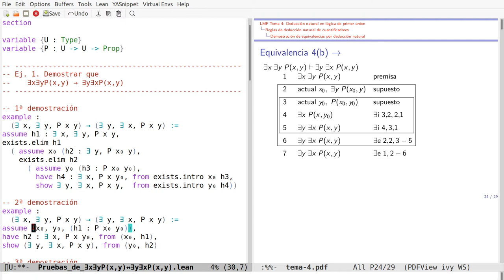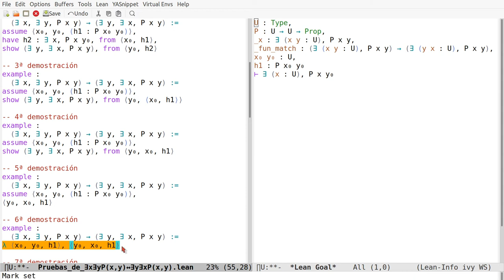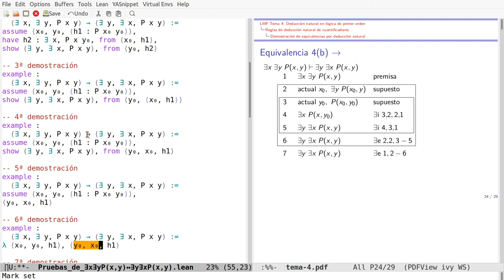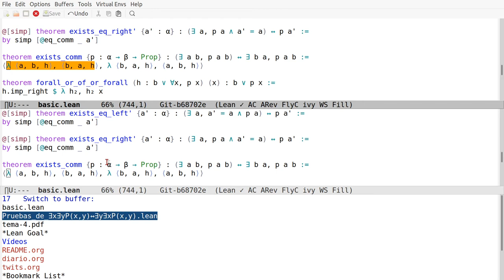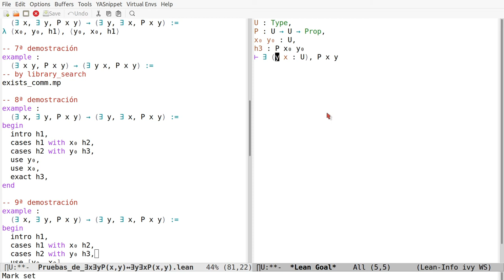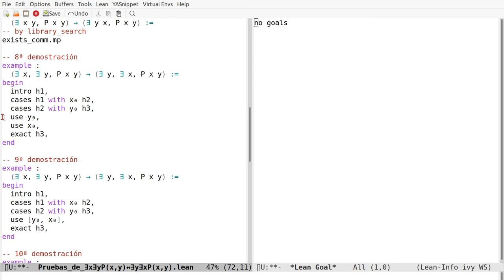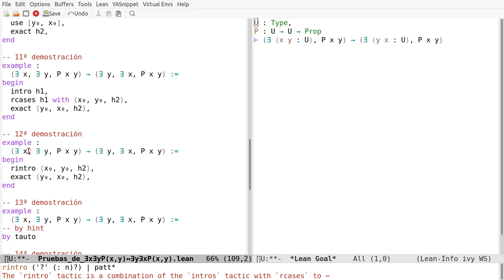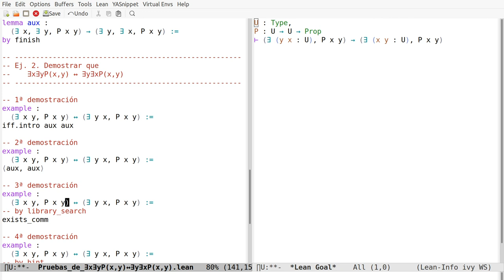Pruebas en Lean de ∃x∃y P(x,y) ↔ ∃y∃x P(x,y)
En el vídeo se comentan pruebas en Lean de la propiedad
   ∃x∃y P(x,y) ↔ ∃y∃x P(x,y)
a la sesión en Lean Web.